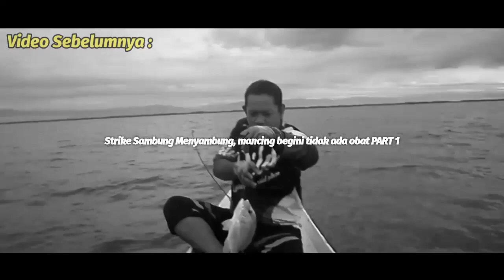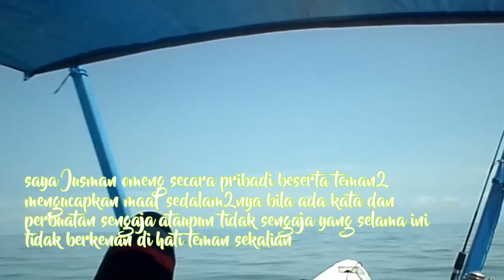Mancing Ikan Kayak Lomba Lari Marathon Bikin Puas PART 2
Ini adalah part 2 dari video sebelumnya
"Strike Sambung Menyambung,  mancing begini tidak ada obat PART 1" dimana pada trip ini terjadi aksi strike bersamaan mulai dari double strike,  triple strike sampai quadruple strike,  kadang juga belum selesai mengajar ikan sudah ada yang strike seperti kejar-kejaran.
Seperti orang lomba mancing ikan kakap  di laut strike terus. suasana jadi agak rusuh dan om golles mendapat ikan terbesar setelah sebelumnya hanya hampir jadi penonton saja.
Lokasi mancing kami tepatnya berada di wilayah Kota Palopo perairan laut Teluk Bone Sulawesi Selatan.
ini adalah upload video yang ke 3 kali dari part 2 setelah 2 kali mengupload video di blokir sama pihak youtube terkait dengan hak cipta yang terdapat dalam video trip ini.
semoga terhibur tanks :)
mancing di rompong penangkap ikan hasilnya mantap

Video lainnya :
Strike Sambung Menyambung, mancing begini tidak ada obat PART 1